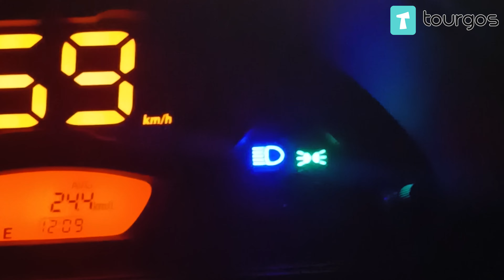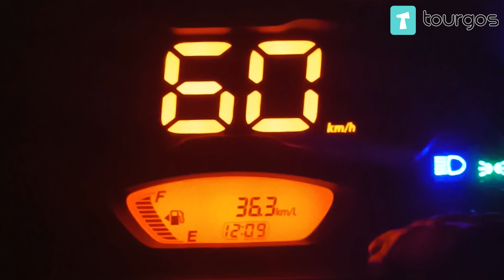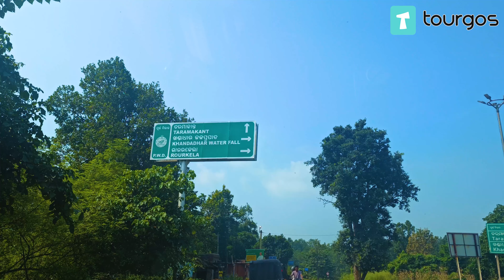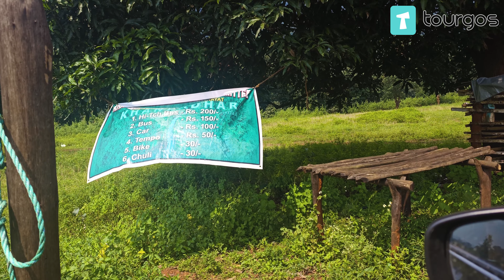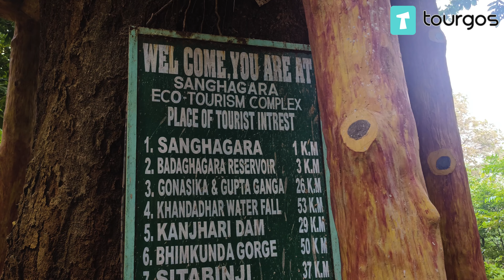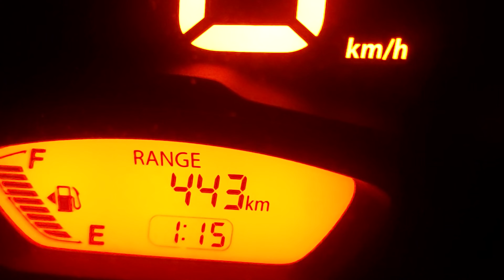Keonjhar Trip - Day 2 || 15 hours driving to Kolkata || Waterfalls || Nature Camp || Road Condition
A weekend getaway for Keonjhar Tours from Kolkata in an encompassing untamed wilderness dotted with serene waterfalls describes a holiday at Keonjhar aptly. Primarily a tribal area, Keonjhar is home to Bhumij, Ho, Kora, Oraon, Bathudi and Santal communities. The town is located in Keonjhar / Kendujhar district in the state of Odisha.
Located at the northern end of Orissa, Keonjhar is covered with dense jungles covering almost half of the area. There are plenty of minerals and ore reserves. The district is home to one of the oldest rock foundations in the world.